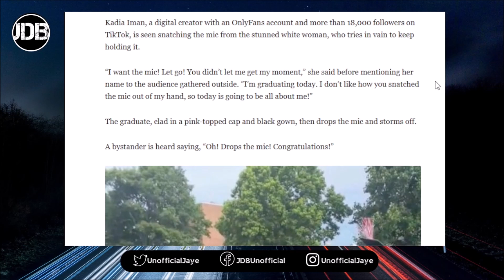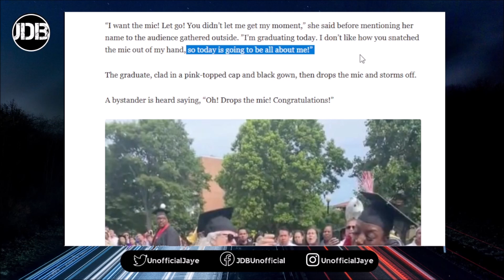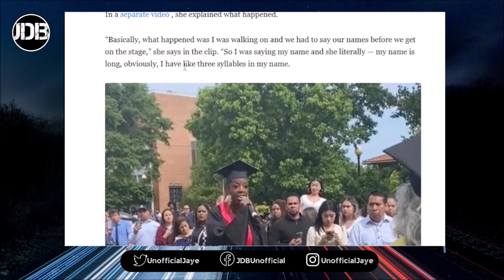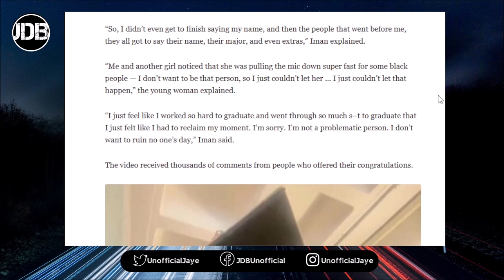ANGRY Female Completely EMBARRASS HERSELF After GOING VIRAL For SNATCHING MIC At Graduation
A Melenated Woman Went Viral After She Snatched A Microphone From Another Woman At Her Graduation.